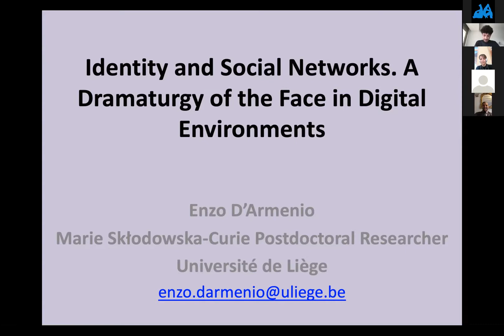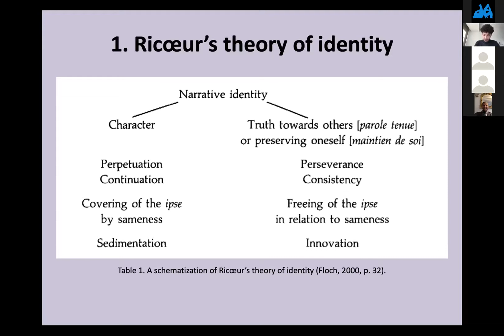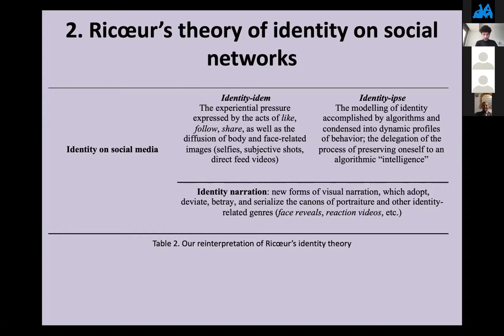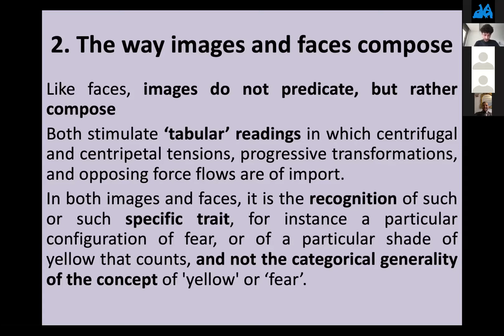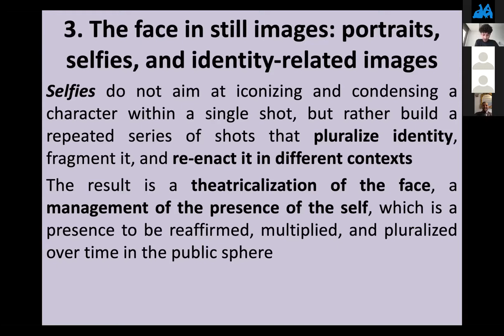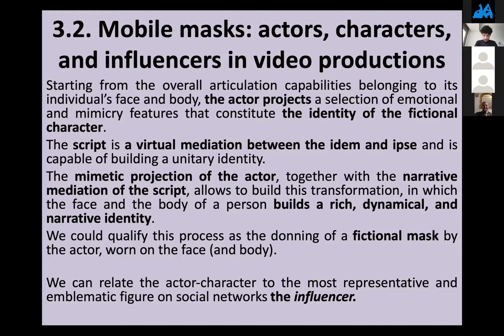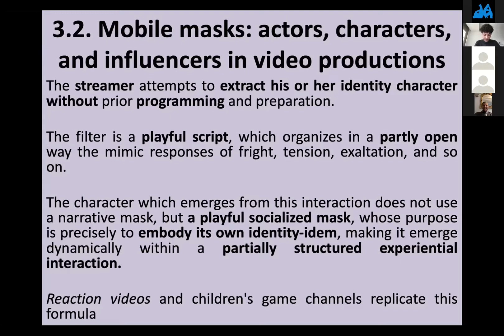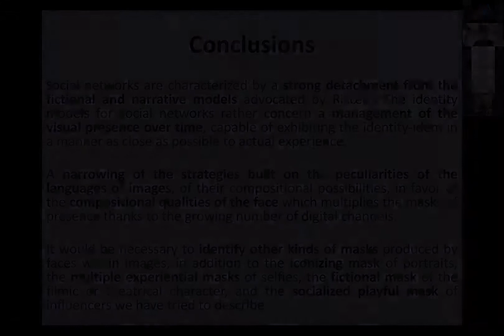Semiosis in Communication - Bucharest 2021 - Enzo D'ARMENIO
International Conference Semiosis in Communication: Culture, Communication and Social Change (3rd edition), May 26-29, 2021, SNSPA Bucharest, România.

Enzo D'ARMENIO - Identity and Social Networks. A Dramaturgy of the Face in Digital Environments